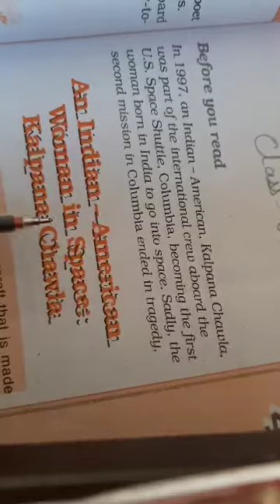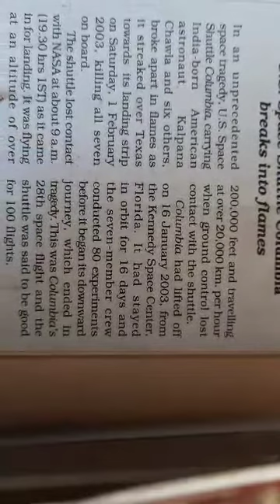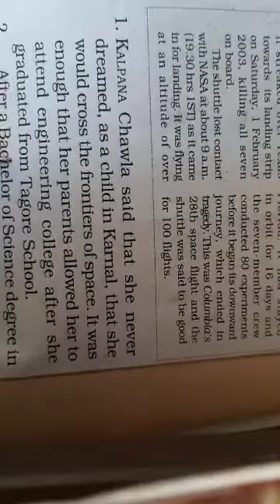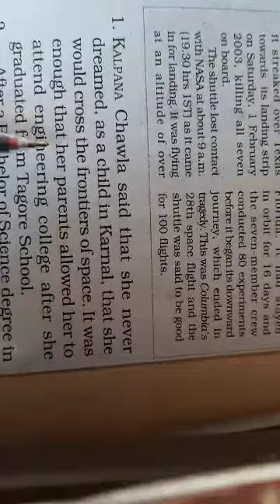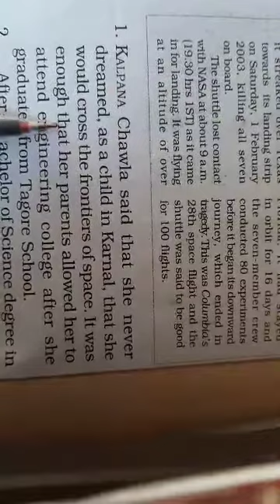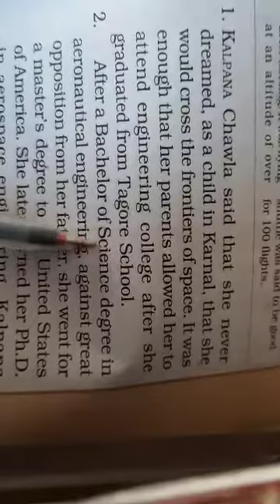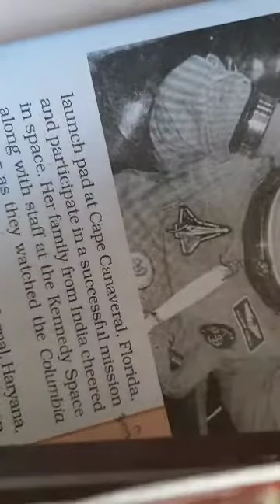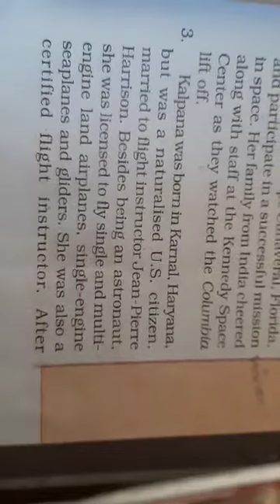6th English Ch -4